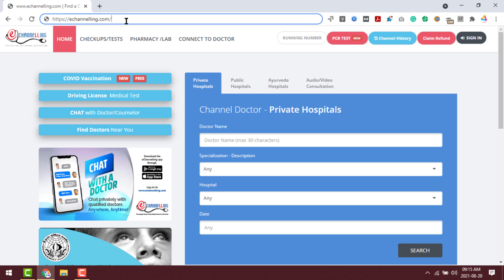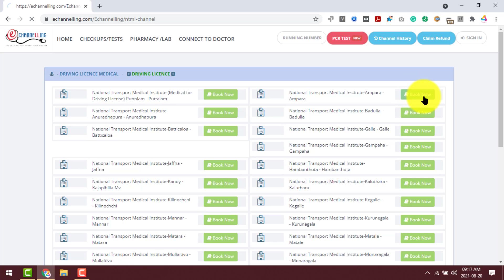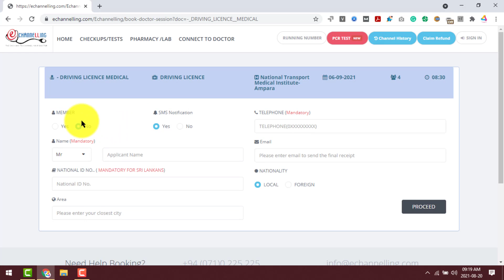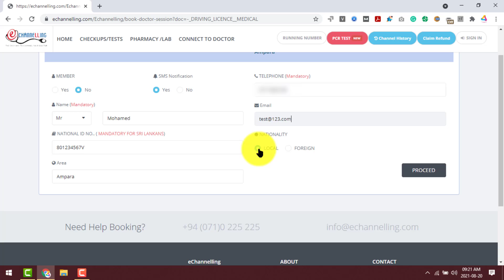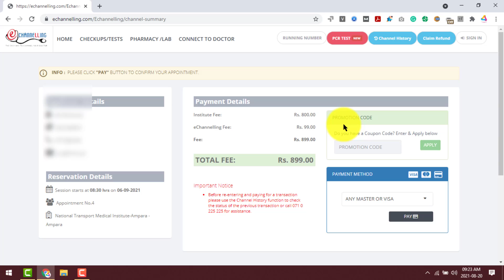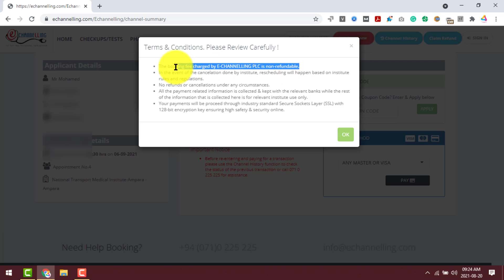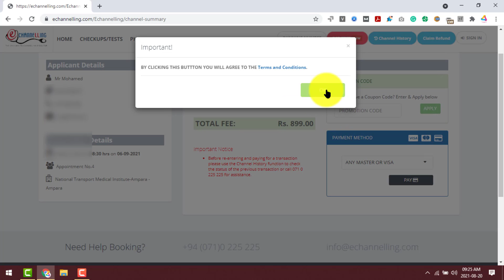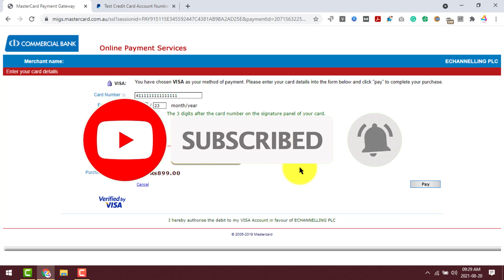How to Book Driving License Medical Test Online in Sri Lanka | EChannelling | Tamil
In this tutorial, I show you how to book driving license medical test online using echannelling.com in Sri Lanka

இந்த வீடியோவில், echannelling.com ஊடாக எவ்வாறு Driving License இற்குரிய Medical Test Appointment ஐ எவ்வாறு நீங்கள் இருக்குமிடத்திலிருந்தே online யில் booking செய்வது எனப் பார்ப்போம்.